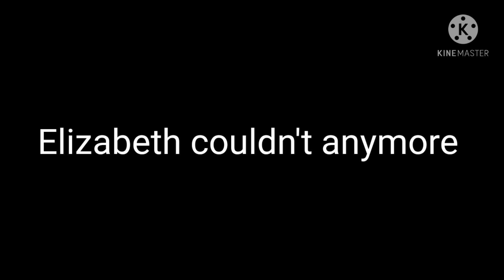Funhouse Shorts: Elizabeth looks in Jr's Gallery